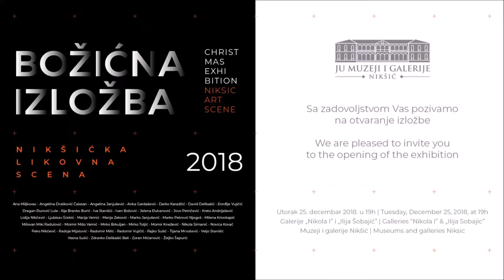JU Muzeji i galerije Nikšić - BOŽIĆNA IZLOŽBA 2018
BOŽIĆNA IZLOŽBA 2018
Nikšićka likovna scena
JU Muzeji i galerije Nikšić
Galerije - "Nikola I" & "Ilija Šobajić"
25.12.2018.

Prilog iz emisije "KULTURA" Televizije Nikšić, RTVNK
Urednik emisije "KULTURA" TVNK - JOVAN DŽODŽO

Administrator YouTube kanala - Miroslav Raičević